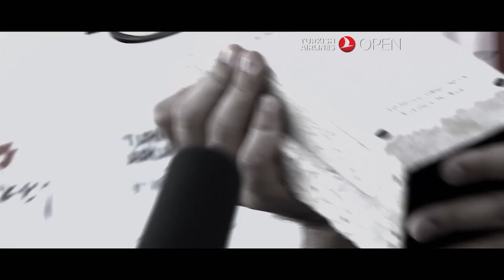Open 2014 l European Tour Final Series - Turkish Airlines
Turkish Airlines is proud to once again sponsor the European Tour's $7million(US) event in Turkey, the 2014 Turkish Airlines Open.
The tournament is part of The Race to Dubai’s thrilling Final Series and will be contested by 78 of the world’s best players.  As the last tournament before the season ending DP World Tour Championship, this is a great opportunity for players to take advantage of the additional Race to Dubai ranking points on offer to help move them up the leaderboard as they head to Dubai or try to qualify for the season ending event.
The inaugural Turkish Airlines Open, won in dramatic fashion by Frenchman Victor Dubuisson, was the greatest festival of golf ever seen in Turkey.
It promises to be even bigger and better this time around.

Türk Hava Yolları Hakkında:
1933 yılında 5 uçaktan oluşan mütevazı bir filo ile kurulan Star Alliance üyesi Türk Hava Yolları, bugün 300’den fazla (yolcu ve kargo) uçak yer alan filosu ile dünyada 300’den fazla noktaya uçan havayolu şirketidir. Türkiye’nin bayrak taşıyıcı havayolu Nisan 2019’dan bu yana, tüm aşamaları tamamlandıktan sonra yıllık 200 milyon yolcu kapasitesiyle dünyanın en büyük havalimanı olacak İstanbul Havalimanı’nda faaliyet gösteriyor.